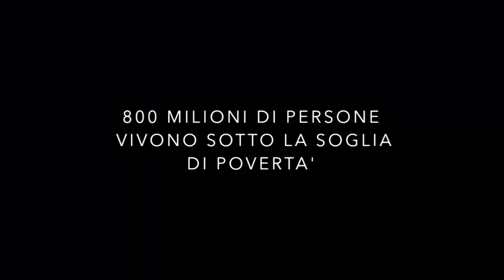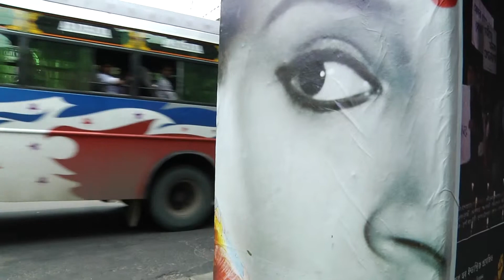Casa Pangea a Calcutta: le ultime tra gli ultimi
Luca Lo Presti, presidente di Fondazione Pangea Onlus, presenta le mille meraviglie e contraddizioni dell'India, fino alle ultime tra gli ultimi: le donne disabili del Progetto Casa Pangea Calcutta, la loro vita negli slums e la loro voglia di emancipazione ed empowerment.

Il video è stato realizzato in esclusiva da Antonio Lemma per Pangea. Le fotografie sono di Ugo Panella.